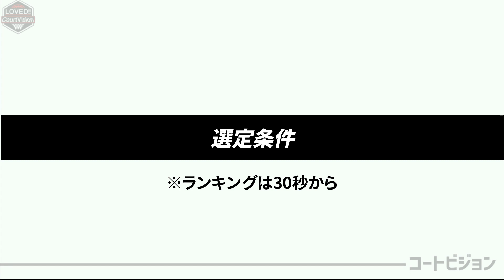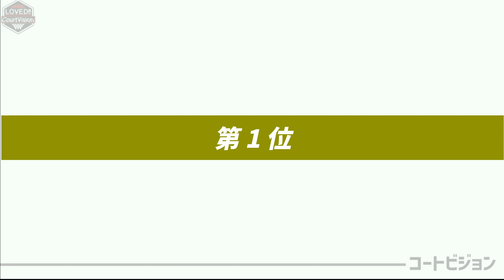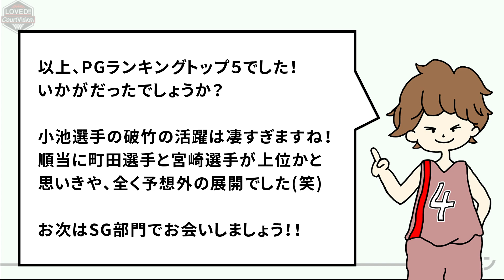【Wリーグ】NBA基準で評価！リーグ屈指のポイントガードTOP５選手を紹介！